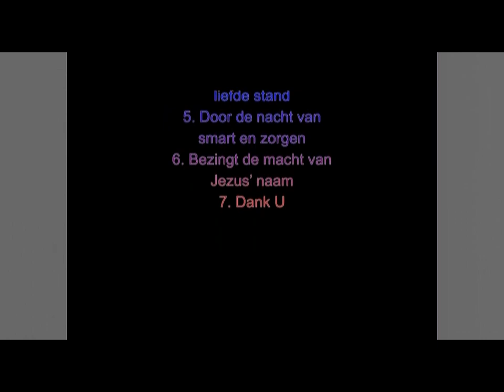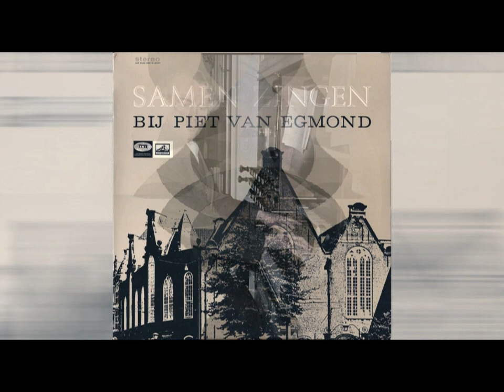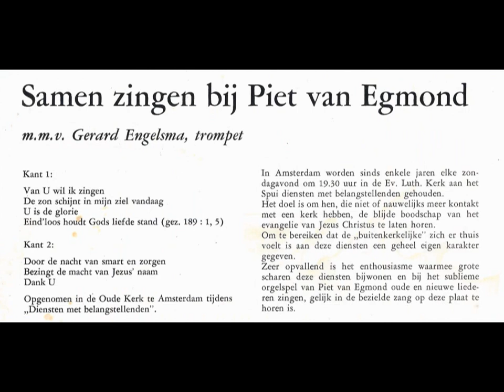Samen zingen met Piet van Egmond m.m.v. Gerard Engelsma trompet (Oude Kerk Amsterdam) (LP jaren '60)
Samen zingen met Piet van Egmond m.m.v. Gerard Engelsma trompet (opgenomen in de Oude Kerk te A’dam tijdens diensten met belangstellenden)
(van een (stereo) LP (EMI ‘His Master’s Voice’ SXLPH 1040) uit de jaren ’60)
Volgorde:
1. (op 0:12) Van U wil ik zingen
2. (op 3:32) De zon schijnt in mijn ziel vandaag
3. (op 8:00) U is de glorie
4. (op 13:03) Eind’loos houdt Gods liefde stand
5. (op 14:49) Door de nacht van smart en zorgen
6. (op 22:41) Bezingt de macht van Jezus’ naam
7. (op 26:53) Dank U
Alle nrs. zijn opgenomen van de originele LP
Deze publicatie lag al een tijdje ‘op de plank’ op verzoek van Gerco Schaap, die plannen had om
een ‘Piet van Egmond’ kanaal te lanceren, en hij had mij gevraagd hem daarbij te helpen.
Deze video zou dan op dit ‘Piet van Egmond’ kanaal worden gepubliceerd.
Helaas….. het heeft niet zo mogen zijn – Gerco Schaap overleed op 11 jan. 2022 aan kanker.
R.I.P. Gerco, deze publicatie draag ik aan jou op.
foto-verantwoording:
0:12-1:02 - © Jaap Teerds
1:52-2:42, 17:04-22:41, 23:26-27:38 - © Kerkfotografie (kerkfotografie.nl)
2:42-3:32 - © Hans-Jörg Gemeinholzer
3:32-4:17 - © currystrumpet
5:47-8:00 - © Piet Bron (orgbase.nl)
8:45-9:30 - © Kotomi
9:30-10:15 - © Publiek Domein_Anefo
10:15-11:00, 13:38-14:13 - © B Mulder
11:00-11:43 - © bertknot
11:43-12:23 - © geatchy
12:23-13:03 - © Eoghan OLionnain
13:03-13:38, 22:41-23:26 - © paularps
14:13-14:49 - © jean louis mazieres
14:49-15:34 - © Robert Scarth
16:19-17:04 - © Onbekend
Meer ‘zingen met Piet van Egmond’: zie

Het blijft lastig om binnen de verschillende regels en opvattingen te blijven.
Als men de regel dat ‘het copyright van iemand na 70 jaar na diens overlijden vervalt’
letterlijk neemt, kan ik bv. van Piet van Egmond niets meer publiceren – ook niet de bijzondere,niet op LP/CD verschenen of andere commerciële opname’s (die ik ook van anderen heb gekregen). Dat zou toch doodzonde zijn, temeer daar de nakomelingen van de overledene vaak (doch niet altijd!) geen bezwaren tegen dit soort publicaties hebben, maar het juist waarderen.
Ik zal blijven proberen buiten de copyright-angels te blijven, maar laten we de byzondere
opnamen die wèl kunnen, koesteren.